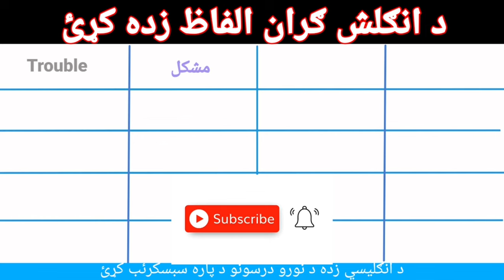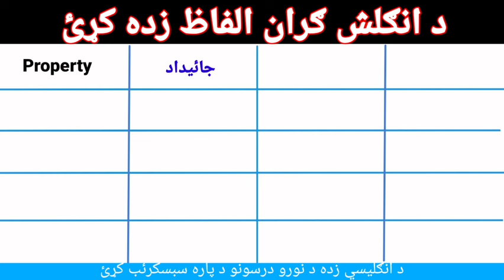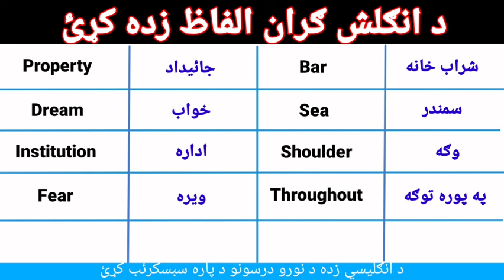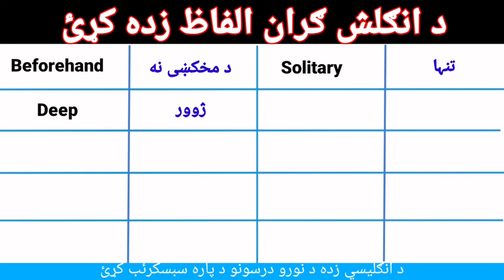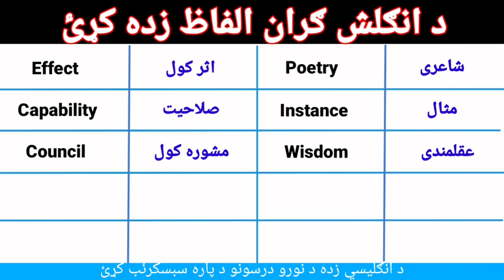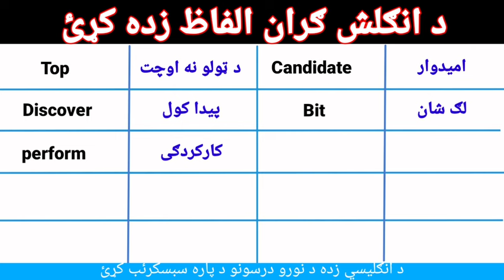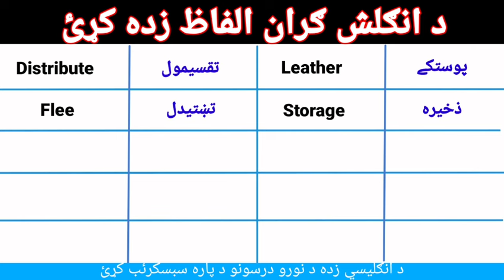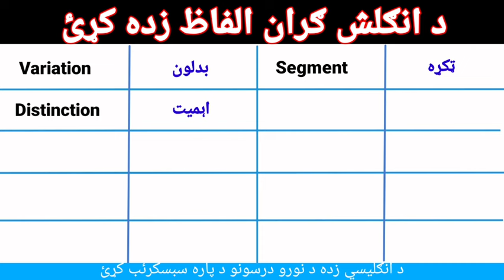English difficult vocabulary in Pashto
Learn many English difficult vocabulary vocabulary and many more classes through this channel